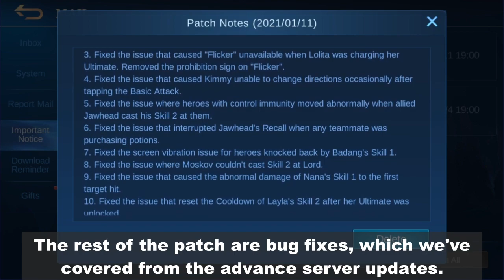SPARE EQUIPMENT, FANNY, HANABI BUFF - OFFICIAL SERVER UPDATE - MOBILE LEGENDS PATCH NOTES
00:00 Mobile Legends Patch
00:11 Moskov
00:26 Johnson
00:37 Brody
00:56 Fanny
01:05 Mathilda
01:35 Carmilla
02:04 Ling
02:16 Hanabi
02:27 Grock
02:41 Lapu-lapu
03:05 Balmond
03:13 Uranus
03:24 Jawhead
03:35 Popol and Kupa
03:46 Aldous
03:55 Battlefield Adjustments
04:05 Spare Equipment